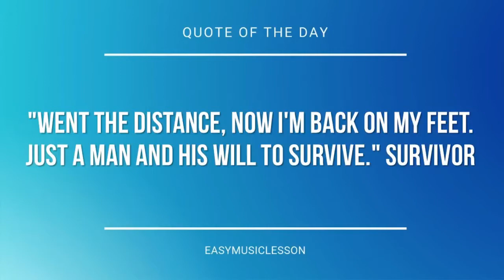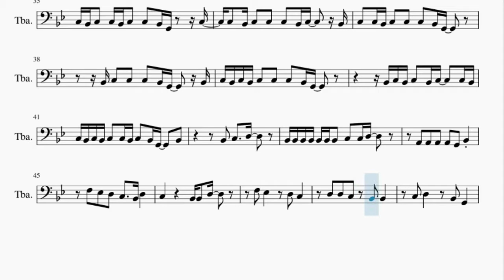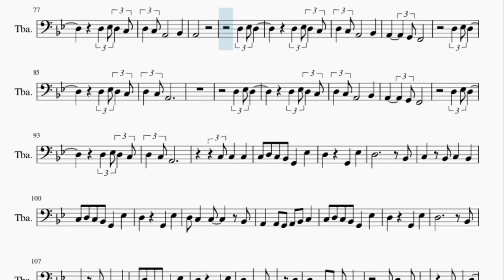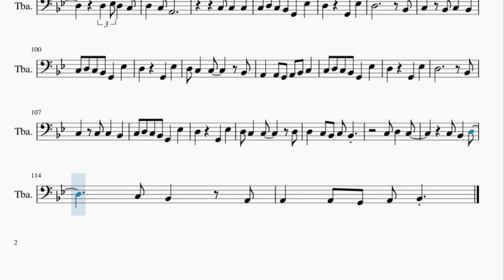Tuba Sheet Music: How to play Sweater Weather by The Neighbourhood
Here is a sheet music/tab video on the song Sweater Weather by The Neighbourhood on the tuba. A tuba sheet music arrangement which is transposed to notes that are easily played by tuba, for the song Sweater Weather by The Neighbourhood.

EasyMusicLesson2 teaches you to play the your favorite instrument, through well-arranged sheet music so that you too can learn how to play Sweater Weather by The Neighbourhood on the tuba as fast as you can. A tuba sheet music with backing tracks to help your play the song better.

Chords of Tuba arrangement:
Eb Maj   Eb Maj   G Min   C Min   Eb Maj   Eb Maj   G Min   C Min
Eb Maj   C Min   G Min   Bb Maj   Eb Maj   C Min   G Min   Bb Maj
Eb Maj   Eb Maj   G Min   C Min   Eb Maj   C Min   G Min   Bb Maj
Eb Maj   C Min   G Min   Bb Maj   F Maj   C Min   Bb Maj   F Maj
F Maj   C Min   Bb Maj   F Maj   F Maj   C Min   Bb Maj   F Maj
F Maj   C Min   Bb Maj   F Maj   F Maj   Eb Maj   C Min   G Min
Bb Maj   Eb Maj   C Min   G Min   Bb Maj   Eb Maj   C Min   G Min
Bb Maj   Eb Maj   C Min   G Min   Bb Maj   Eb Maj

Melody notes of Tuba:
C3   Bb2   D3       C3   Bb2   D3
G2 C3   Bb2 D3
C3   D3   C3
Bb2 C3   Bb2 D3
Bb2 G2 Bb2 C3   Bb2 G2 C3
G2 G2 C3 C3 C3 C3
C3   G2 D3 C3 C3 C3
Bb2   C3 C3 D3 C3
C3 Bb2 C3 C3 Bb2 C3
D3     D3   D3
D3   Bb2 Bb2   F3   D3
C3 C3 C3 C3 C3 Bb2 Bb2
C3 C3 C3 C3 D3 D3
C3 D3   Bb2 Bb2
C3 C3   Bb2 Bb2 Bb2
C3 C3 C3 C3 C3 C3 C3 C3 Bb2 Bb2 Bb2   D3
C3 D3 C3 Bb2 G2   Eb3
D3     G2   Eb3
D3           Bb2
C3   Bb2 C3   Bb2
D3     G2   Eb3
D3 C3   C3     Bb2
A2   A2 G2 A2 Bb2 D3 D3
D3 C3 C3 C3 C3 Bb2 G2
C3 Bb2 C3 C3 Bb2 C3 C3 Bb2 G2   C3
C3 Bb2 C3 C3 C3 Bb2 C3   Bb2
C3 C3 Bb2 C3 C3 C3 Bb2 G2
Bb2 C3 C3 C3 Bb2 G2   Bb2
C3 Bb2 C3 Bb2 C3 C3 C3 Bb2 G2
Bb2 C3 Bb2 C3 Bb2 C3   C3 Bb2
C3 Bb2 C3 Bb2 C3 C3 Bb2 C3 Bb2 G2   Bb2
Bb2 Bb2 Bb2 Bb2 Bb2 Bb2 Bb2 C3 C3 D3
A2 A2 A2 A2 G2 Bb2
F3 Eb3 D3 C3   Bb2 D3
C3     Bb2 Bb2 D3
F3 Eb3   D3 C3
D3 D3 C3 Bb2 Bb2
C3 D3   Bb2 G2
C3 C3 C3 C3 C3 C3 C3 C3 Bb2 Bb2 Bb2   G2
Bb2     C3
D3     C3 C3   C3
D3     G2   Eb3
D3           Bb2
D3     G2   Eb3
A2   A2 G2 A2 Bb2 C3
D3     G2   Eb3
D3           Bb2
D3     G2   Eb3
A2   A2 G2 A2 Bb2
A2     G2 F2     D2
Eb2
C3   Eb3     Eb3 Eb3
Bb2   D3     D3 D3
F2   C3     C3 C3 C3
D3 C3 A2       Bb2
A2
D3     G2   Eb3
D3           Bb2
D3     G2   Eb3
D3     G2   Eb3
D3           Bb2
C3   C3 C3   Bb2